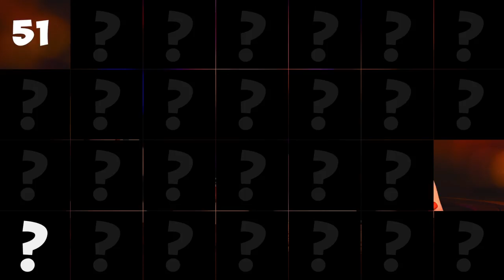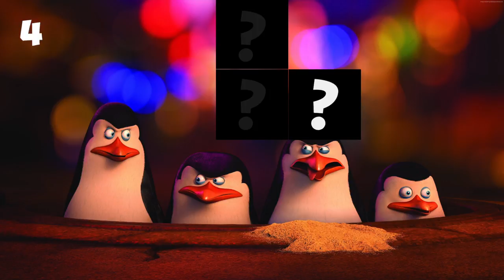PlayTube presents the new game "Guess Who?"